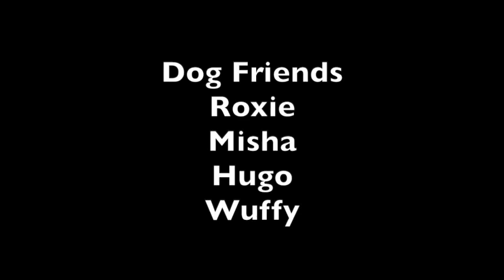16 Year Old Lhasa Apso Dog Roxie Meets With Friends At Eden Woods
presents 16 year old Lhasa Apso dog Roxie meeting up with a few of her friends at Eden Woods in October, 2021.

Roxie's owner Clint Cora has been a dedicated dog owner since 1979 and offers a FREE Basic Dog Obedience Training video which demonstrates the minimum standards all dogs and their owners should learn. Training drills are also shown. for free access.

Clint has also used an indoor method to successfully potty train dogs indoors long before the pet industry came out with dog litter box systems which now complement how his dogs are trained.  He now teaches other dog owners a training progression on how to potty train their dogs with a dog litterbox.

for numerous information articles on dog training, dog health as well as his recommendations or reviews on dog products, dog calendars/gifts and even online pet pharmacies